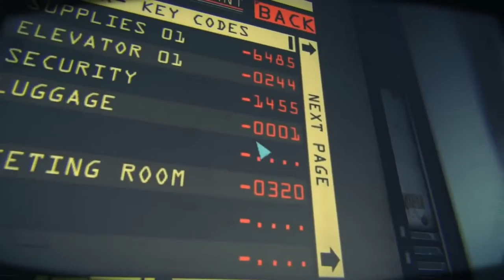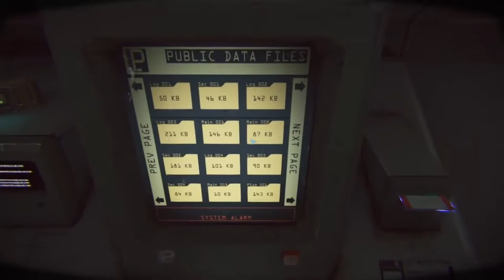Routine 6 Minutes of CREEPY Gameplay ALL Gameplay So Far Upcoming Survival Horror Game 2017